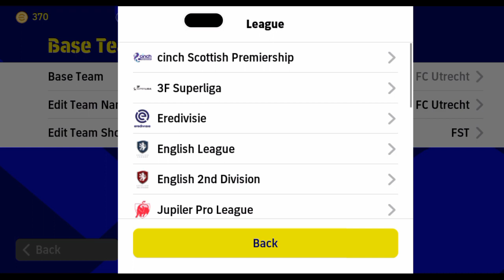STEAL This *NEW* Rank 1 Formation NOW - Easy Stand and win eFootball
🔥 BELOW Division 1 Players... Do THIS And You Will Reach Rank 1 in eFootball! 🔥

🎮 Video Content 🎮

In this highly informative and action-packed video, we dive deep into the essential tactics that can make all the difference in your eFootball journey. Our expert coach and seasoned eFootball veteran will walk you through a step-by-step process, unveiling the hidden secrets that have propelled countless players to the top. Get ready to learn the proven strategies, tips, and tricks that can help you achieve that elusive Rank 1 status.

1️⃣ Mastering Advanced Techniques: Discover the advanced skills and maneuvers that will give you a competitive edge over your opponents. From perfectly timed passes to mind-blowing dribbles, we'll show you how to outclass even the toughest rivals.

2️⃣ Tactical Insights: Uncover the intricacies of effective team formations, defensive strategies, and offensive gameplay. Learn how to adapt to different situations and exploit your opponent's weaknesses, taking your game to a whole new level.

3️⃣ Mental Fortitude: Achieving Rank 1 requires not only technical prowess but also mental strength. We'll share invaluable mindset tips and techniques to help you stay focused, confident, and resilient in high-pressure situations.

4️⃣ Training Regimen: Optimize your practice sessions by following a structured training routine. We'll provide you with a comprehensive plan that targets specific areas for improvement and accelerates your progress.

If you're serious about dominating the eFootball scene and reaching Rank 1, don't forget to smash that like button, subscribe to our channel, and share this video with your fellow players.

eFootball, Rank 1, Division 1, video game, gaming, eSports, competitive gaming, advanced techniques, tactical strategies, mental fortitude, training regimen, competitive edge, gameplay tips, eFootball community, eFootball tactics, eFootball secrets, gaming mastery

🔍 Hashtags 🔍

⚡️ Unlock your true potential in eFootball and become a force to be reckoned with! ⚡️

Track: 2nd Life - Ashes (ft.  Sara Brown)

Track:   Ken, Trve - Day & Night

Show you
first day